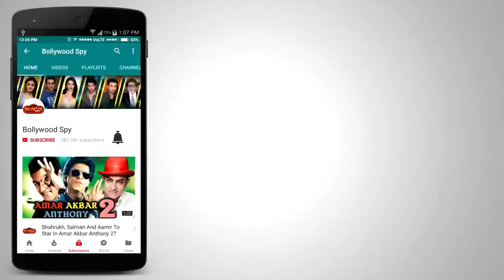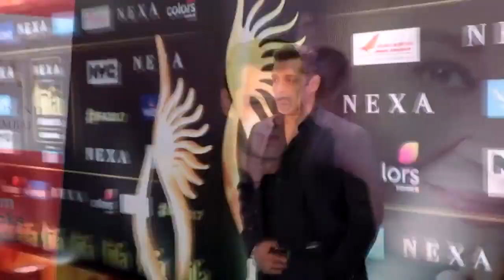Akshay Kumar की 1 साल में 12 फिल्में, Salman के दोस्तों के लिए Tiger Zinda Hai का स्पेशल शो